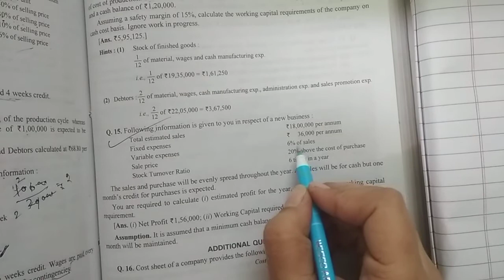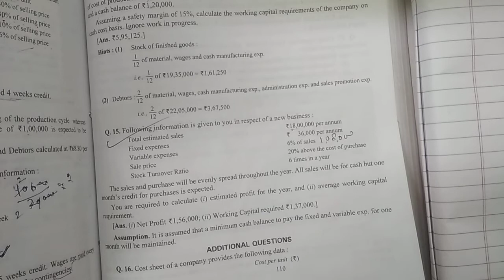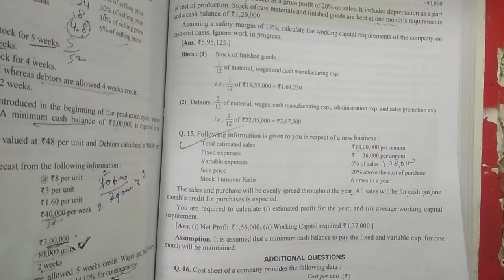Management of working capital (part - 15) practical Ques'n 👉Q 15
Introduction of financial management👇🏻

Introduction of of Fm from D. K. Goel👇🏻

Introduction of TIME VALUE OF MONEY(part - 1) 👇🏻

HOW TO CALCULATE CVF on calculator??👇🏻

How to calculate CVAF on calculator??👇🏻

How to calculate PVF on calculator??👇🏻

How to calculate PVAF on calculator??👇🏻

How to calculate Log, ANTI LOG ON CALCULATOR. And All calculator tricks. 👇🏻

Introduction of MANAGEMENT OF INVENTORY👇🏻

Fm lu ya Marketing ya fir HRM???👇🏻

Introduction of capital budgeting (part - 1) 👇🏻

Introduction of capital budgeting (part- 2) 👇🏻

Concept of payback period👇🏻

Concept of NPV method👇🏻

Concept of PROFITABILITY INDEX METHOD👇🏻

Concept of  IRR method👇🏻

Introduction of MANAGEMENT OF CASH (part - 1)👇🏻

Management of cash (part -2)👇🏻

Introduction of MANAGEMENT OF working capital👇🏻

A ₹ of today is not equal to the ₹ of tomorrow *Theory of Fm*